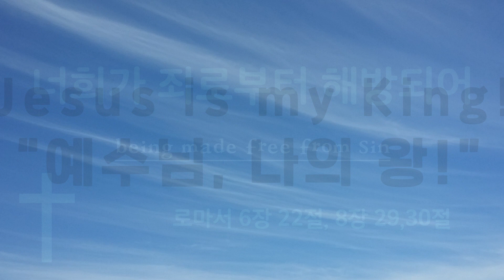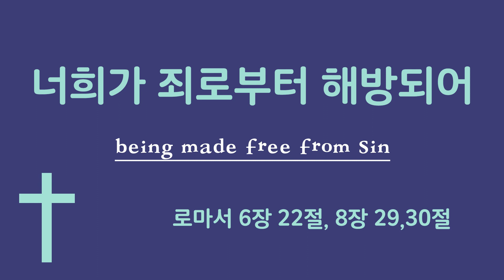로마서 | 너희가 죄로부터 해방되어 | Jesus is my King! | 예수님 나의 왕!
너희가 죄로부터 해방되어
로마서 6장 22절, 8장 29,30절